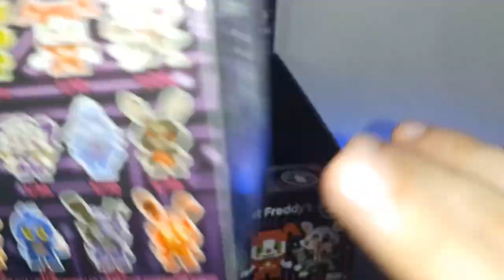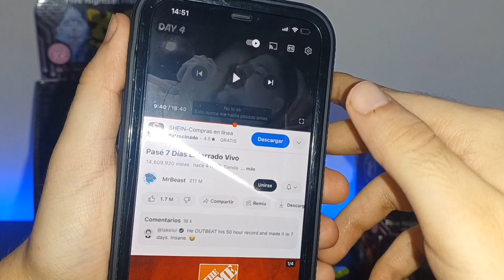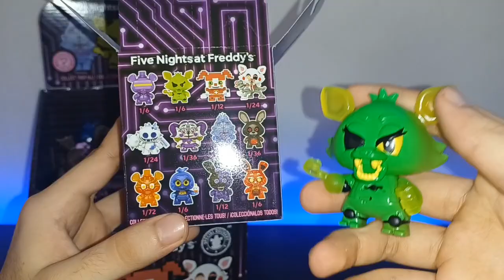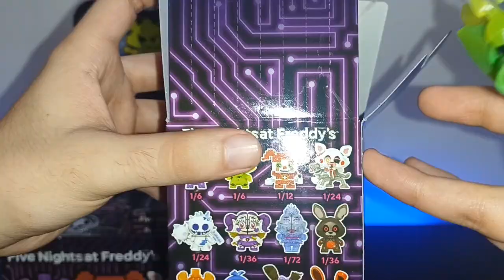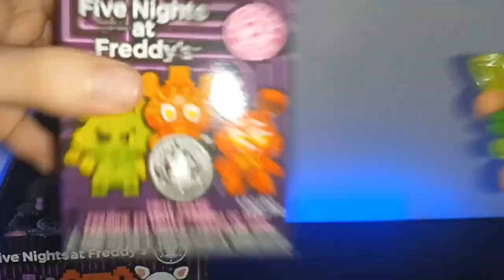POR FIN! 😱 Funko SORPRESA FOXY Radiactivo Five Nights at Freddys 🔥 Gepxho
Después de haber Abierto una Infinidad de Funko Pops Misteriosos nos sale el de Foxy!! 🤩